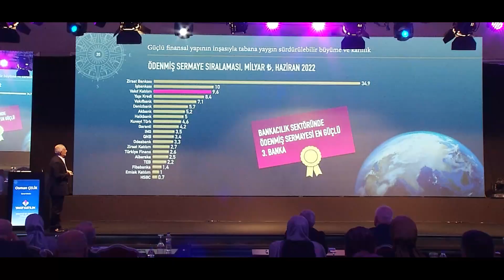Vakıf Katılım Strateji ve Vizyon Toplantısı